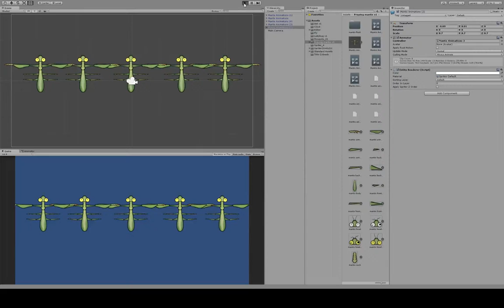Praying mantis animation test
Praying mantis animation test in unity